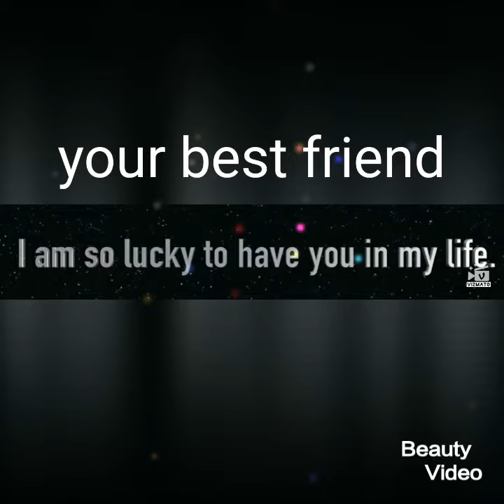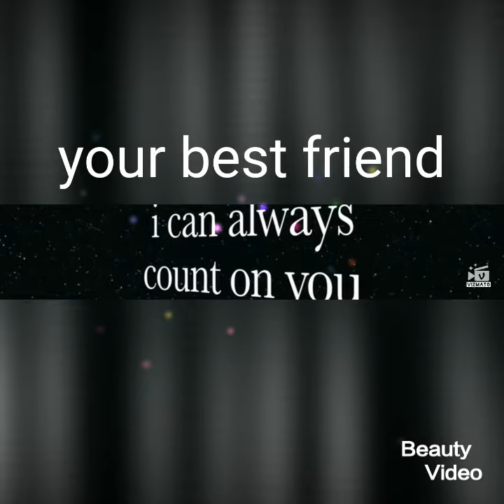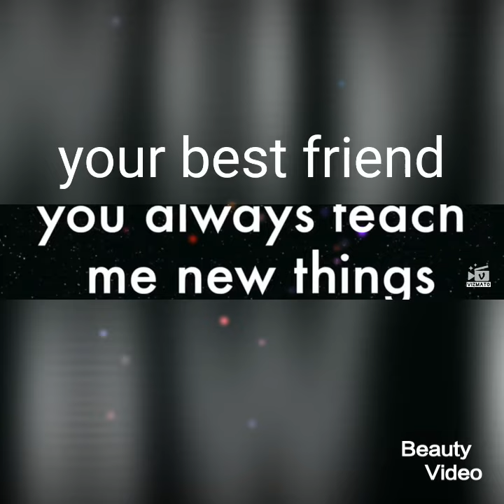Send only your best friend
some content taken form internate sources so thanks to internate